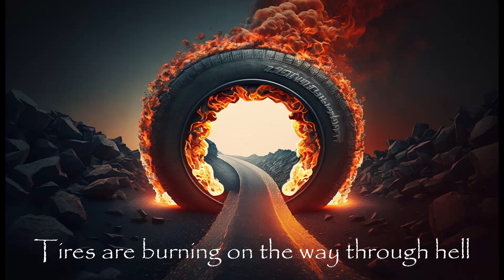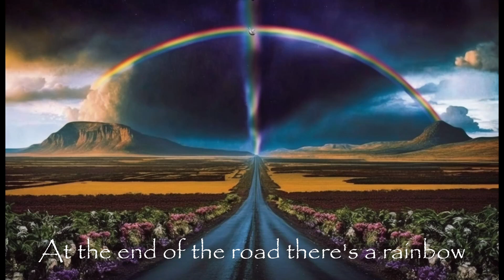Razorblade Sigh by Gamma Ray - lyrics as images generated by an AI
Razorblade Sigh by Gamma Ray, where lyrics from the song were used as a prompt to generate images with Midjourney AI, plus some related images in the instrumental parts of the song
Album: Power Plant
Year: 1999
Closed captions:
- Tradução para o portugues
- Traduction française
- Deutsche übersetzung
- Русский перевод
- Traducción al español
- Traduzione italiana
- Polskie tłumaczenie
- 日本語訳